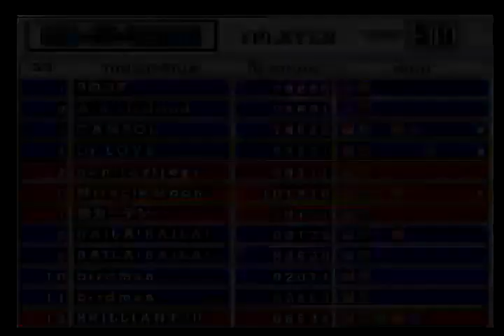【beatmania III THE FINAL】RE-ROOTS (Another) CLEAR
大好きな縦連

- 録画場所 WGC 様